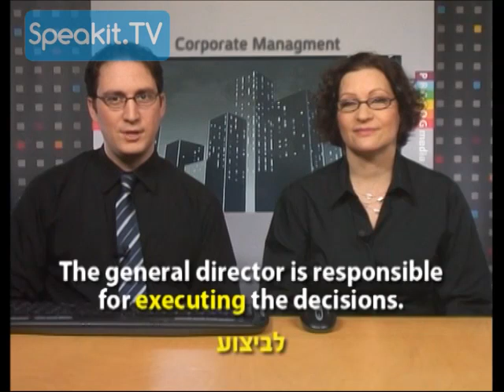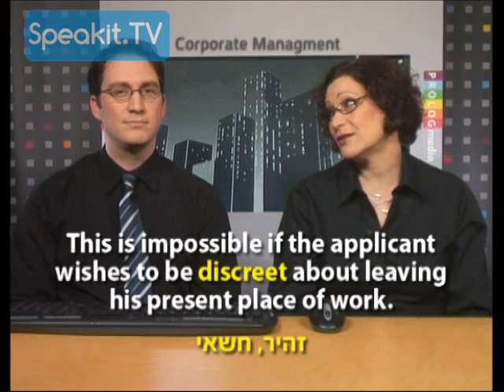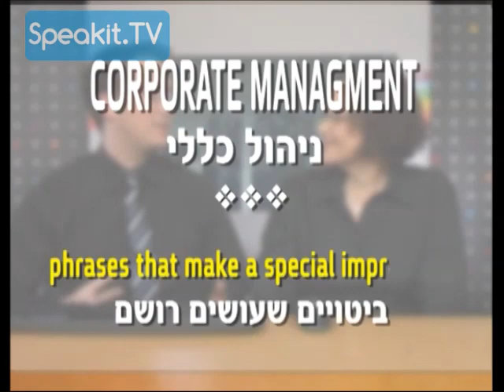אנגלית עסקית | פרק 1: CORPORATE MANAGEMENT ניהול כללי | Speakit.tv (50099-01)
אנגלית עסקית - קורס בווידיאו

תודה שאתם מצטרפים אלינו לקורס זה ללימוד אנגלית עסקית.
- הקורס מיועד למנהלים, למזכירות בכירות ולאנשי עסקים
- מילים שימושיות, משפטי מפתח וביטויים נפוצים מתחום העסקים והניהול
- קורס זה נחשב כקורס "לרמת מתקדמים" - לבעלי ידע בסיסי טוב באנגלית המעוניינים להרחיבו ולשפרו

מטרתו העיקרית של קורס זה לגבש בצורה תמציתית ועניינית אוצר מלים ומשפטי מפתח חיוניים, שימושיים ונפוצים באנגלית, מתוך מגוון נושאים עסקיים שבהם את, או אתה, אנשי עסקים או העוסקים בפעילות משרדית, נפגשים לעתים תכופות ביום-יום.
הקורס, על-כן, אינו מתיימר להוות קורס מקיף באנגלית עסקית, אלא מעין "שיחון-עסקי": לרענון האנגלית הקיימת, לצד חידושים ותוספות.
כל נושא מציג אוסף של משפטים המחולקים למספר תחומים. לצד כל משפט מופיע תרגומו העברי של מילה, מושג או ביטוי שסביבו בנוי המשפט כולו, ושאותו מצאנו כבסיסי או כחיוני לידיעה.
כמו-כן, בסופו של כל נושא תמצא מספר אפשרויות הבעה שימושיות תחת הכותרת כיצד ל... משפטים אלו הם, כמובן, בגדר דוגמאות בודדות אפשריות בלבד בשפה האנגלית.
מטרתם להמחיש את גווניה הרבים של השפה האנגלית, ולהציע צורות ניסוח וסגנון שונות לאותו רעיון: החל מצורות מעודנות ומנומסות, ועד צורות "מתחמקות" ומסתייגות - ואפילו מעט "קצרות-סבלנות" ובוטות...
ויש גם ביטויים שעושים רושם: משפטים על גבול הסלנג, שתוכל לתבל בהם מדי פעם את שפתך, שכן הם מקובלים בהחלט גם בשפה העסקית המדוברת.
בהנחה שתרגומם המילולי פשוט וברור, הבאנו לצדם את תרגומו העברי של הרעיון או הכוונה שאותה הם מבטאים.

נושאי הקורס:
פרק 1: CORPORATE MANAGEMENT ניהול כללי
פרק 2: BANKING AND STOCK EXCHANGE בנקאות ובורסה
פרק 3: ECONOMICS AND FINANCE כלכלה ומימון
פרק 4: CONTRACTS AND AGREEMENTS חוזים והסכמים
פרק 5: RESEARCH AND DEVELOPMENT מחקר ופיתוח
פרק 6: MEETINGS AND NEGOTIATIONS פגישות ודיונים
פרק 7: MARKETING AND SALES שיווק ומכירות
פרק 8: TRANSPORTATION AND INSURANCE הובלה וביטוח
פרק 9: EXHIBITIONS AND TRADE FAIRS תערוכות וירידים
פרק 10: ADVERTISING AND PUBLIC RELATIONS פרסום ויחסי ציבור

שיהיה לכם לימוד מהנה והנאה רבה מהקורס הזה!